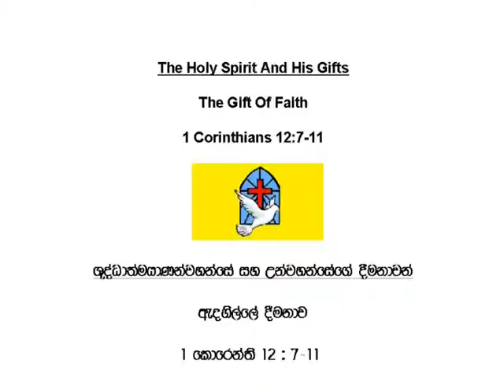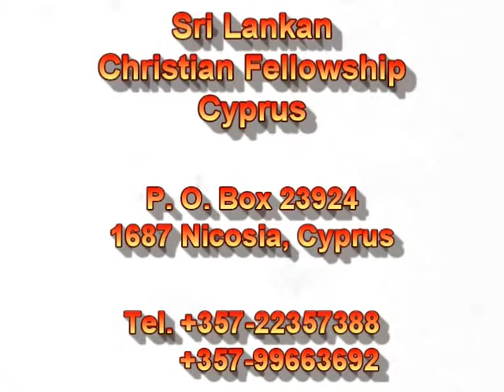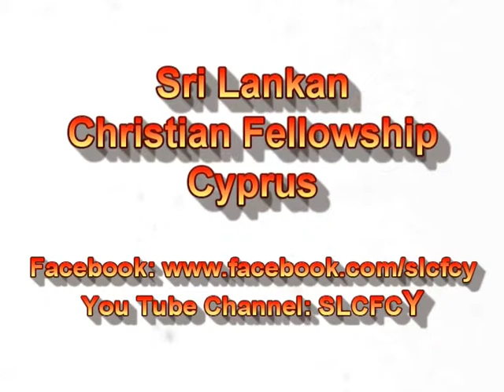The Gift Of Faith (Preaching English - Preaching Sinhala) - SLCFCY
You Tube Channel: SLCFCY

This teaching from the Word of God can be watched as one teaching or as a part of a teaching series, called:

“The Holy Spirit And His Gifts”

It is a series of Biblical teachings on the gifts of the Holy Spirit. The series starts with a brief study on God the Holy Spirit, and moves to the baptism of the Holy Spirit and the gifts of the Holy Spirit. These teachings are aiming to help Christians to understand each gift of the Holy Spirit, how it is used and how to avoid misusing it. The approach of the messages is practical with many examples. The messages are also a challenge for everyone who desires to submit more to God and move into His supernatural power.

The language of the messages is English with Sinhala translation.
Pastor George Hadjiyiannis is teaching at the Sri Lankan Christian Fellowship Cyprus.

We apologise that in some of the recordings appears a background noise. But, we believe that the messages can be understood with a little effort from the person listening. We are sorry for the inconvenience.

The titles of the messages in this series are:
1. Who Is The Holy Spirit? (John 14:26, John 16:13)
2. The Day Of Pentecost And The Baptism Of The Holy Spirit (Acts 2:1-4)
3. The Gifts Of The Holy Spirit (1 Corinthians 12:1-11)
4. The Gift Of Speaking In Other Tongues/Languages (1 Corinthians 12:7-11)
5. The Gift Of Interpretation Of Tongues/Languages (1 Corinthians 12:7-11)
6. The Gift Of Faith (1 Corinthians 12:7-11)
7. The Gift Of The Word Of Wisdom (1 Corinthians 12:7-11)
8. The Gifts Of Healings (1 Corinthians 12:7-11)
9. The Gift Of The Word Of Knowledge (1 Corinthians 12:7-11)
10. The Gift Of Miraculous Powers (1 Corinthians 12:7-11)
11. The Gift Of Prophecy (1 Corinthians 12:7-11)
12. The Gift Of Discerning Spirits (1 Corinthians 12:7-11)
13. The Purpose Of The Gifts Of The Holy Spirit (1 Corinthians 12:1-11)